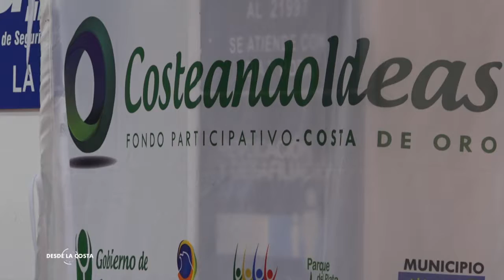GUSTAVO GONZÁLEZ ALCALDE ATLÁNTIDA COSTEANDOIDEAS 2018